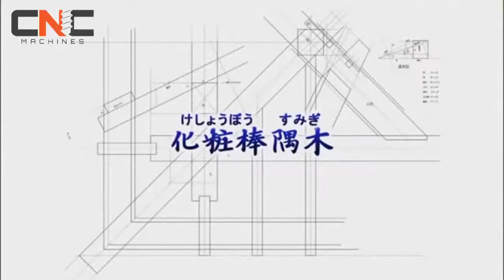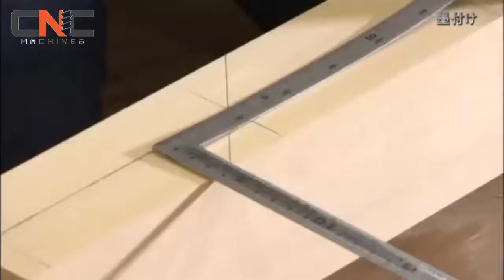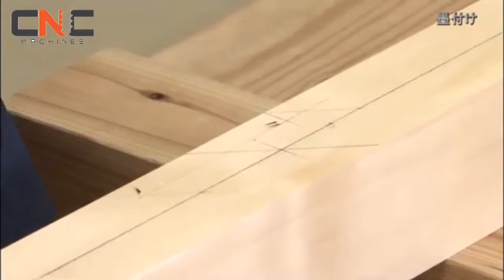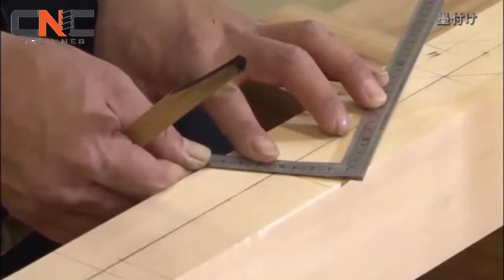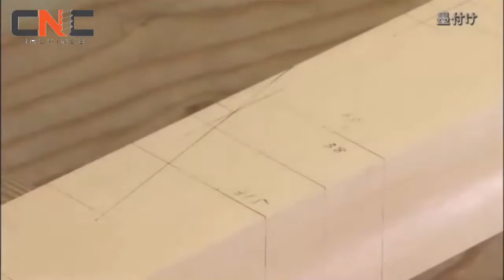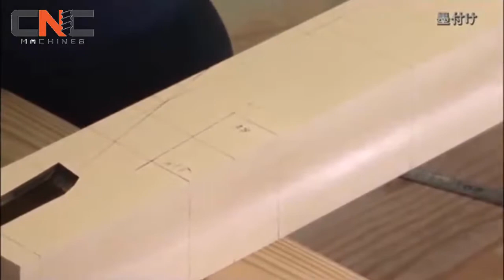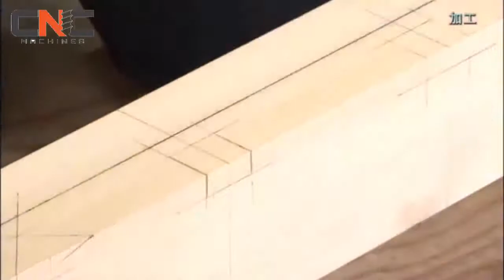Latest Technique Skills Architect Wood Planing Handwork - Fastest Woodworking Technology